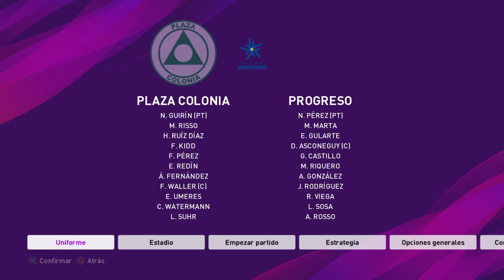PES 2020 MUESTRA KITS OF LIGA URUGUAYA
Hola y sean bienvenidos a este video amigos, aquí muestro todos los kits de la Liga Uruguaya, espero que lo disfruten chicos.

Bajate el Option File V2 de Editemos PES con todas las ligas licenciadas